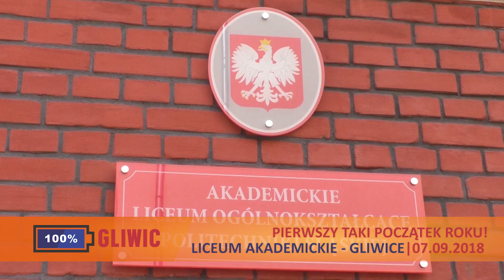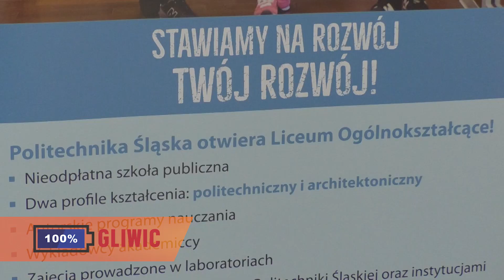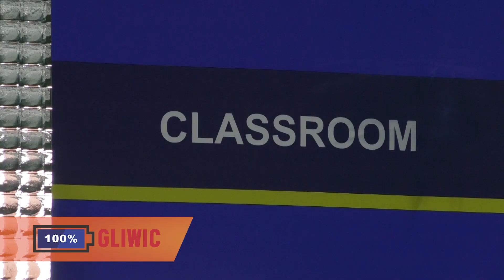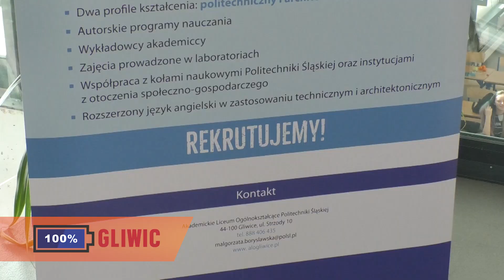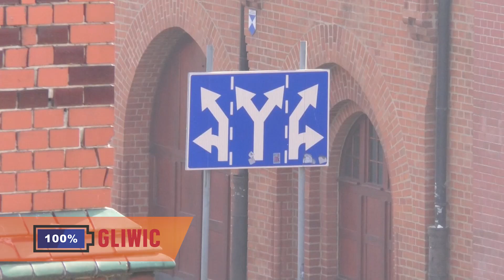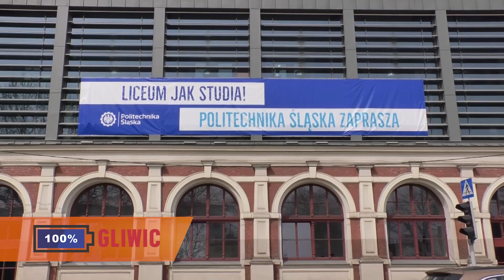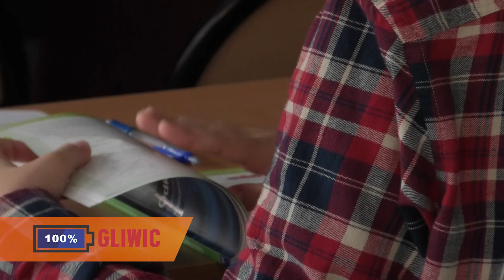20180910 100% GLIWIC LICEUM AKADEMICKIE